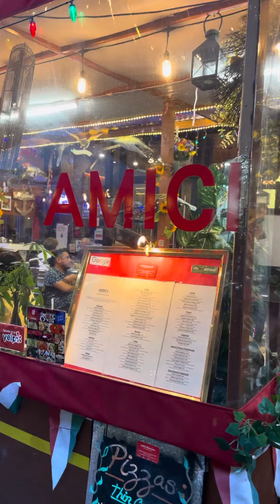Amici Ristorante NYC